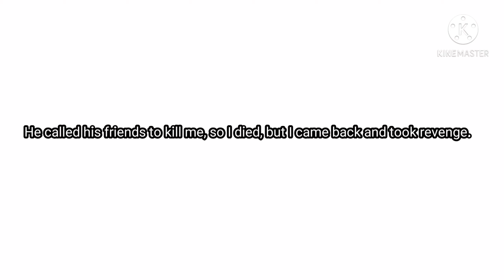school of chaos I get back at those who bully me.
00:09 marloe remember me
03:35 kaivon - first love (feat. pauline herr) ncs release